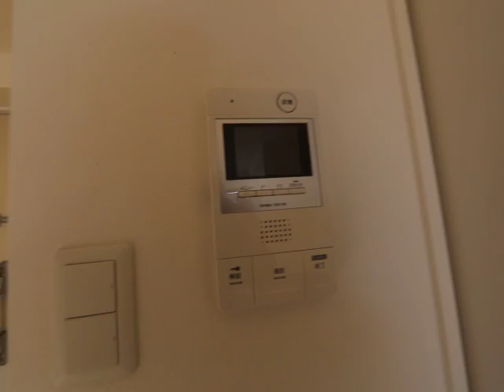Ｃｏｍｆｏｒｔ金山 802号室 内装動画